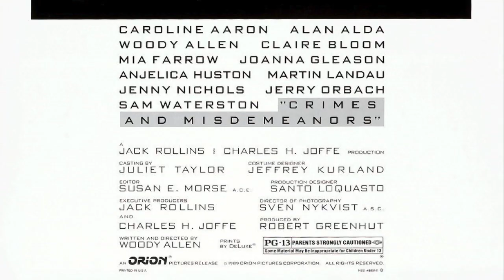10 Things About Crimes And Misdemeanors (1989) - Trivia, Cast, More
Crimes And Misdemeaors is the 18th film written and directed by Woody Allen, released in 1989, starring Alan Alda, Woody Allen, Mia Farrow, Martin Landau and more. But how well do you know the film?

Here's 10 things about the film, many of them you probably don't know.

There's much more about this and other Woody Allen films in The Watcher's Guide Vol. 3. It's the third in a series of ebook film guides about every Woody Allen film - the ultimate fan resource.